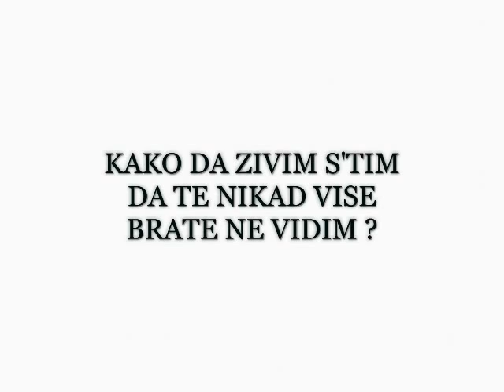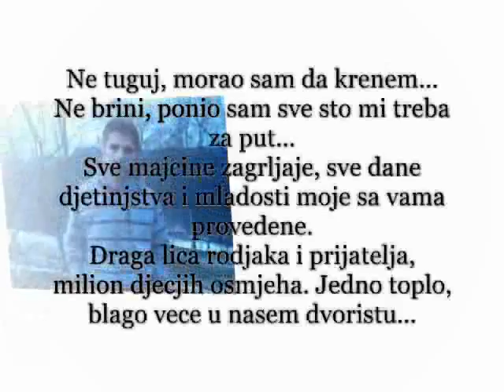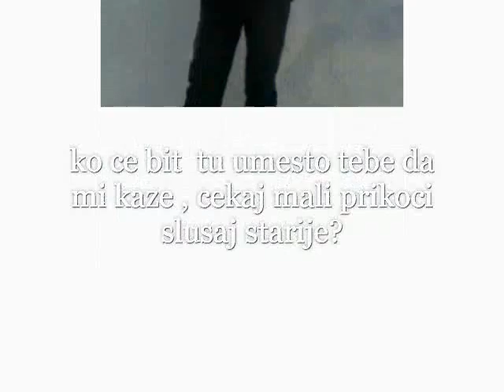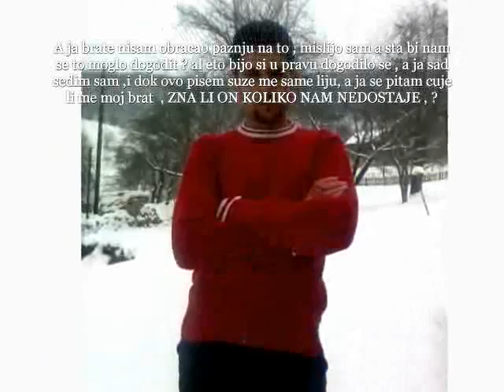Nema vise Druga mog ( rip. Refad Novalic )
I rekao si mi brate dva dana pre nego sto si preselijo , videcemo se brate u leto , ako to tad budemo zivi , to je bijo nas zadnji razgovor , a ja brate nisam obracao paznju na to , mislijo sam a sta bi nam se to moglo dogodit ? al eto bijo si u pravu, dogodilo se, a ja sada sedim sam , i dok ovo pisem suze mi same liju, a ja se pitam cuje li me moj brat , ZNA LI ON KOLIKO NAM NEDOSTAJE ? Znas li brate ?